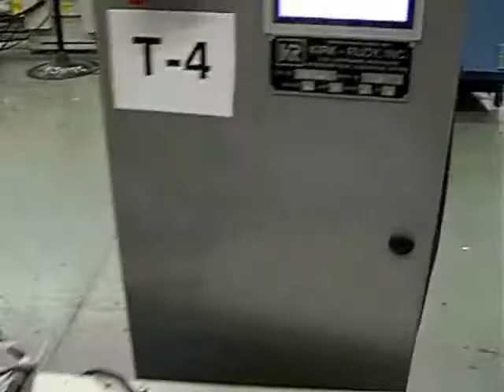KR 224 Stand Alone Shuttle Feeder